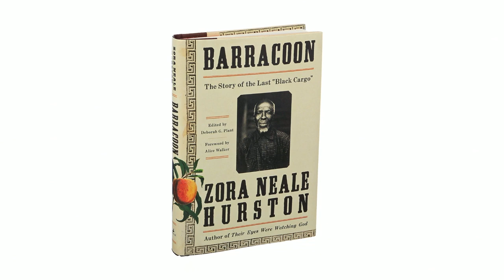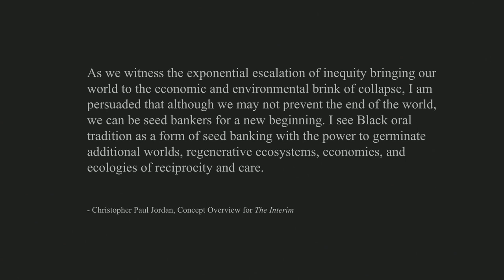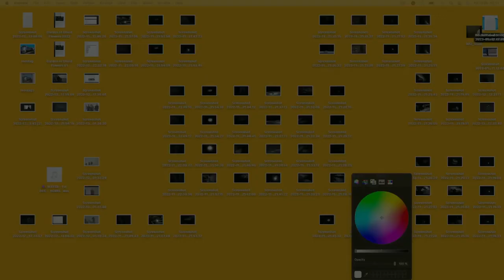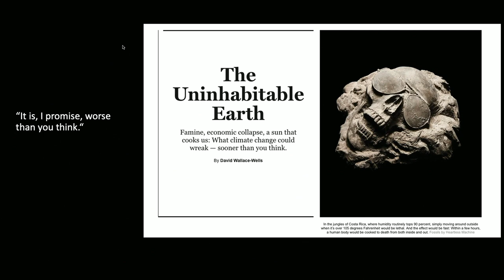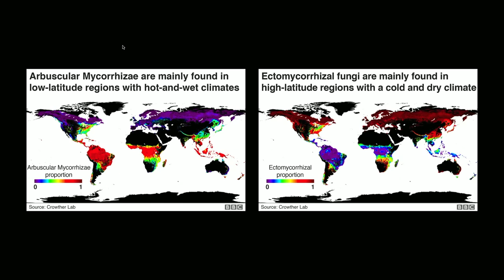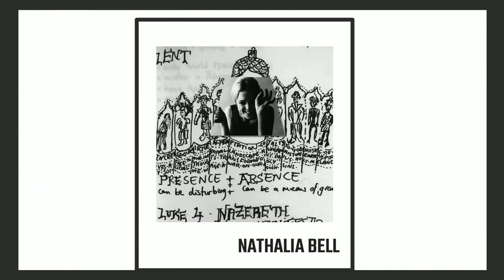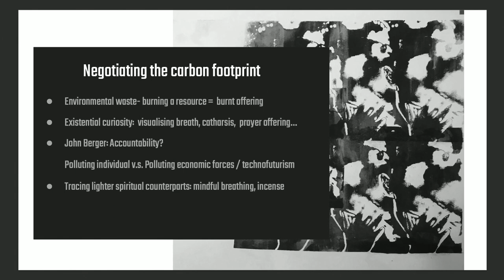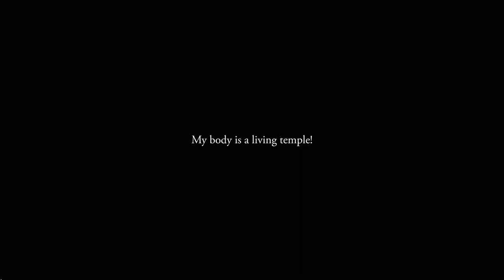Art Beyond the Data Point: Techgnosis and the Anthropocene - 2023 ISSRNC Conference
Concurrent Session 5: 4:30-6:00 pm

- Emily Pothast–Graduate Theological Union “Living Portals: Technologies of Black Memory in the Work of Christopher Paul Jordan”
- Sara-Duana Meyer–Independent Researcher and Curator “Futuring Like Trees: Forest-Imagining as Climate-Crisis Technology & Art”
- Christer Lundahl and Martina Seitl–Artists, Sweden “Technologies of the Invisible: On Unknown Clouds and the Geoaffect of Rock and Water”
- Nathalia Bell–Dominican School of Philosophy and Theology, Berkeley “Ziggurettes: The Technology (and Spirituality) of Smoking”
- Discussant: Devin Zuber–Graduate Theological Union